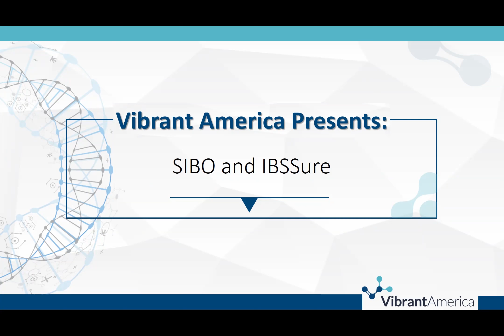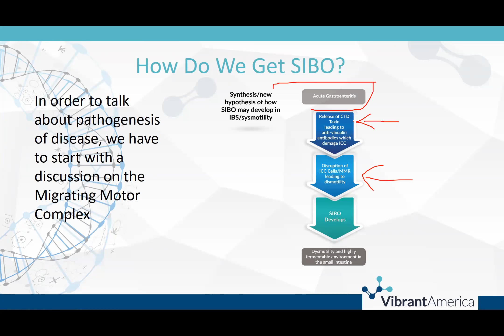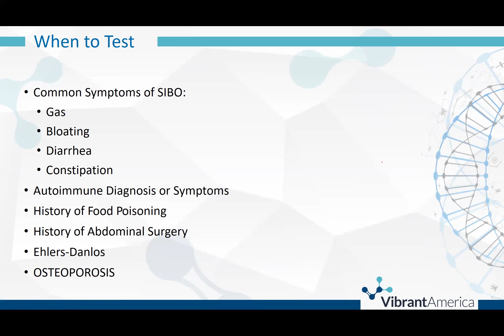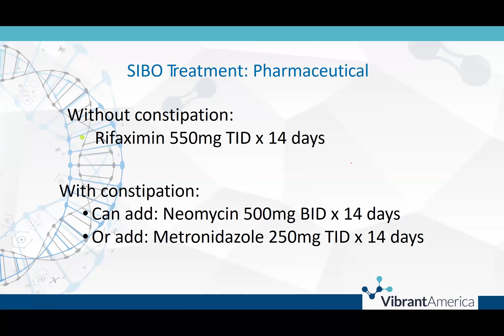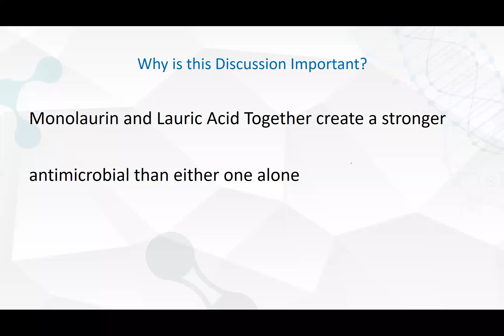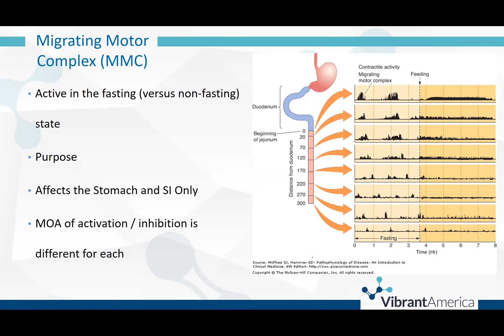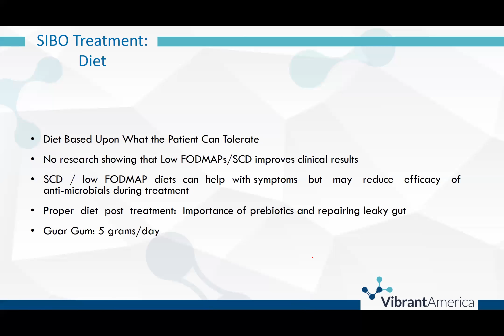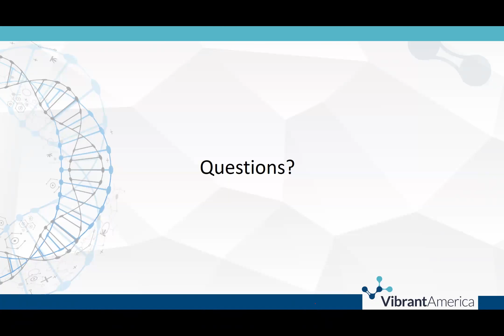Small Intestinal Bacterial Overgrowth (SIBO) & the relation to Irritable Bowel Syndrome (IBS)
Small Intestine Bacterial Overgrowth (SIBO) is the presence of excessive bacteria in the small intestine. SIBO is frequently implicated as the cause of malabsorption chronic diarrhea in addition to Intestinal Permeability (Leaky Gut).

Irritable Bowel Syndrome (IBS) is the most common GI disorder which is the cause of 2.4-3.5 million annual patient visits. Recent research has shown that up to 84% of those with an IBS diagnosis test positive for SIBO. The Vibrant IBSSure helps to identify patients with IBS-D associated with Small Intestinal Bacterial Overgrowth.

In this webinar, Dr. Diane Mueller discuses the importance of understanding Small Intestinal Bacterial Overgrowth & it’s connection to Irritable Bowel Syndrome. She then talks about how to use the Vibrant IBSSure test to identify IBS. Dr. Mueller ends by talking about her interventions that include; herbal vs. pharmaceutical treatments, diet, and the Migrating Motor Complex (MMC).

To learn more about Vibrant Wellness, head to our